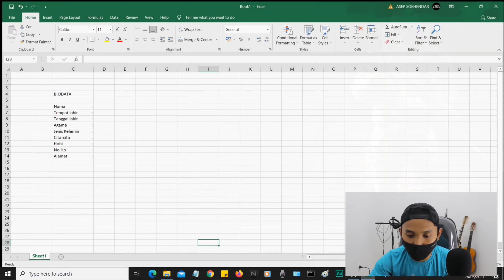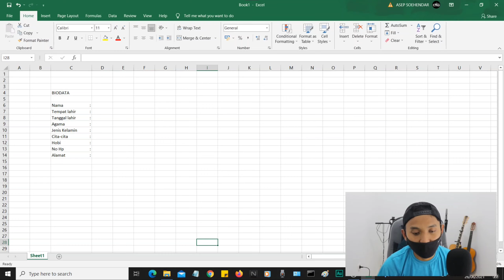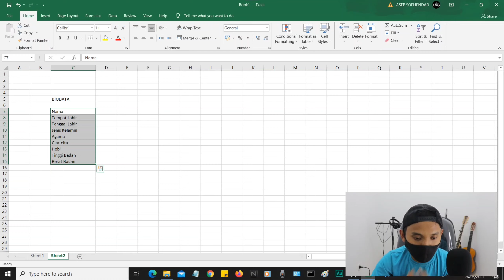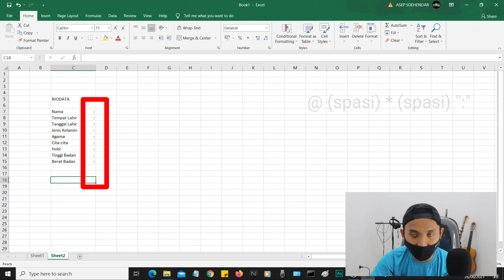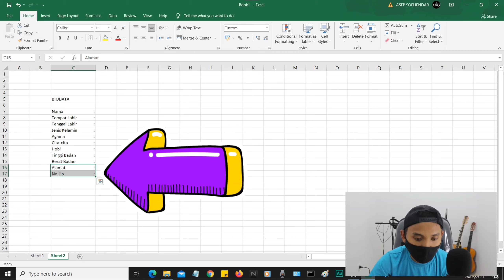CARA CEPAT DAN MUDAH BUAT TITIK 2 OTOMATIS LURUS DAN RAPIH DI MS. EXCEL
Tutorial cara buat Titik 2 Mudah Cepat dan Otomatis di